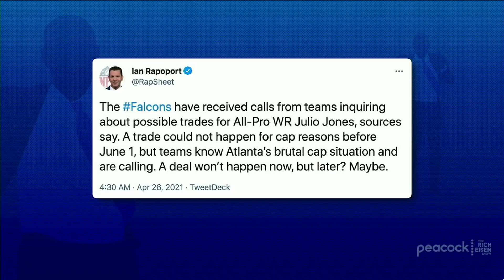Why Matt Ryan Is the Most Nervous Person in the NFL Right Now | The Rich Eisen Show | 4/26/21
Rich Eisen explains why Falcons QB Matt Ryan will be “sitting on pins & needles” during the first round of this week’s NFL Draft waiting to see if Atlanta drafts his eventual successor.